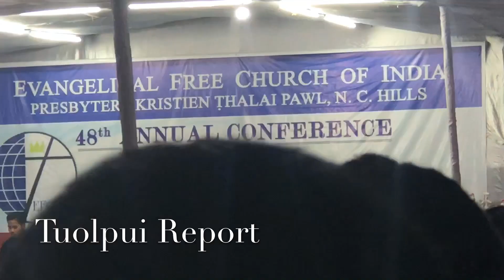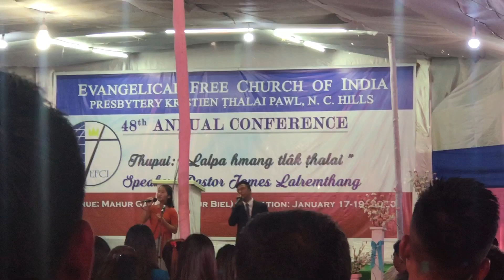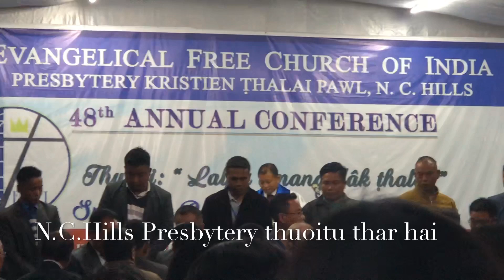2020 THALAI INKHAWMPUI Full Video - LALPA HMANG TLAK THALAI